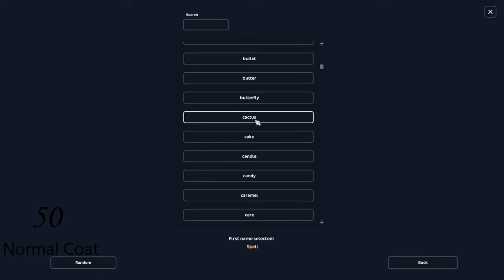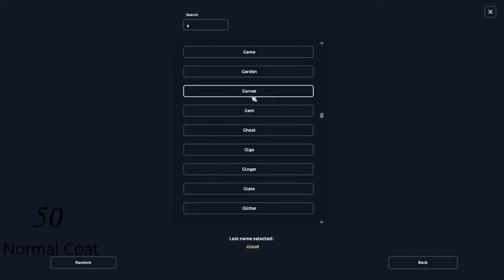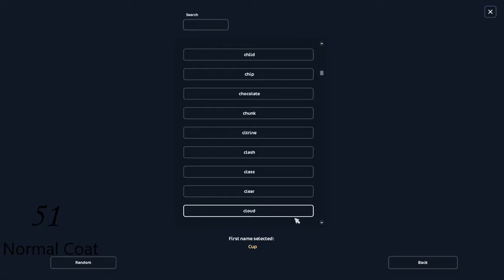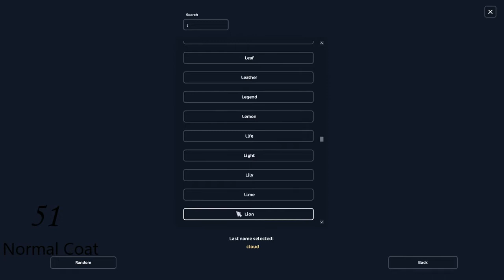Horse Showcase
Game: Star Stables
Server: Cherry Island

So today, in honour of the a brand new Magical Horse pair releasing, I thought I would go ahead and have a full showcase of all the horses I currently own XD After that I will then show you guys the 2 new editions that will be joining them! I will also be buying the new pets that accompany them as well XD
Every horse in the video has a number in the video and timestamp here, so that you can easily find them to see what they are, what the coat they have is called (if it is a magical horse I will list both their magical and natural coats), their matching pet if they have one, and if needed whether its available through Mobile App, Limited Release, or Holidays XD
BTW: ALL Magical horses are Limited Edition by design; with the exception of certain Holiday themed horses, they only release once and may or may not return to the game in future.

1 00:56 American Quarter Horse - Blue Roan (Mobile App) - My current Main Racing Horse
 Bewitching Black Cat
2 04:40 Soul Steed - Black Warped Brindle Chimera (Limited Edition - 10 year Anniversary)
 Celebrations Cat
3 07:05 Jorvik Wild Horse - Embermane
4 07:43 Zony
5 08:52 Trakehner - Bay Pinto (Mobile App)
6 10:30 Andalusian - Buckskin (Limited Release)
7 12:57 North Swedish Horse - Texas Bluebell (Mobile App)
8 14:50 Jorvik Warmblood - Sooty Buckskin
 Ember Enchantment Cat
9 16:17 American Quarter Horse - Grullo
10 17:35 Finnhorse - Palomino
11 20:09 English Thoroughbred - Chestnut (Mobile App)
12 21:58 Fjord - Ulsblakk (Mobile App)
13 23:30 Akhal-Teke - Perlino
14 25:16 Marwari - Cremello
15 27:19 Mustang - Grey Pinto (Mobile App)
16 29:44 Brinicle - Icy-Blue/Blue Roan (Christmas)
17 32:03 Solas - Pink and Purple Feathers/Bay Pinto
18 34:18 Petra - Mossy Stone/Blue Roan
19 37:10 Erinys - Rune Stone/Seal Brown
20 38:45 Songsorrow - Faded Green/Grey
21 40:58 Duskgrim - Raven/Cremello
22 42:30 Pepita - Pumpkin/Apricot Dun (Halloween)
23 43:58 Woodear - Fungal Wood/Dunalino Leopard (Halloween)
24 45:23 Tellina - Nacre/Bay Pangaré Dun Spotted Blanket
25 47:03 Kampos - Blue/Purple Seahorse/Grullo Pinto
26 48:31 Hanami - Cherry Tree/Bay Dun Brindle
27 51:30 Whinfell - Black and Orange/Sun Bleached Black (Headless Horsemans' Mount, Halloween)
28 53:17 Whinfell - Black and Blue/Black
29 54:13 Whinfell - Grey and Pink/Flaxen Grey
30 55:06 Whinfell - Brown and Green/Flaxen Chestnut
31 57:25 Nixie - Blue/Dark Grey
32 59:41 Nixie - Purple and Grey/Grey
33 01:01:00 Nixie - Black and Red/Black
34 01:02:08 Jorvik Warmblood (Starter Soul Horse) - Cream Pinto w/black Mane
 Lop Eared Brindle Bunny (10th Anniversary Birthday Bunny)
35 01:03:25 Andalusian - Bay (Mobile App)
 Duskwing Raven (Halloween)
36 01:04:37 Lusitano - Dapple Grey (Mobile App)
 Starshine Plush
37 01:06:21 Tombhoof - Skeleton/Silver Black Brindle (Halloween)
 Skele-Cat (Halloween)
38 01:08:50 American Paint Horse - Dark Bay Tobiano
 Bunny of Darkness
39 01:11:41 Arabian - Black Rabicano (Limited Release)
 Nightwing Raven (Limited Edition)
40 01:14:09 Appaloosa - Sun Bleached Black Extended Blanket
 Moonlit Magic Fox
41 01:14:41 American Paint Horse - Buckskin Tobiano - My current Main Riding Horse
 Dawnwing Raven
42 01:18:39 Shadowshield - Black, White, and Gold/Silver Black (Christmas)
43 01:19:52 Snowdancer - White, Black, and Gold/Dapple Grey (Christmas)
44 01:21:07 Heidrun - Grey Leopard/Grullo Splashed White (Christmas)
 Frigid Arctic Fox
45 01:23:02 Fawncy - Mealy Red Fawn/Flaxen Chestnut Pangaré (Christmas)
 Hardy Arctic Fox
46 01:24:57 Birkir - Birch/Black Sabino
47 01:26:16 Umbra - Fiery Runes/Dapple Faded Black
48 01:27:39 Ayla - Pearlescent Runes/Dapple Grey
49 01:28:59 Dorcha - Dark Blue Pheasant/Black Pinto
50 01:33:43 & 01:40:51 Sedna - Goldfish/Reverse Dapple Gold Champagne
51 01:37:53 & 01:41:37 Proteus - Red Lionfish/Grey Striped Dun